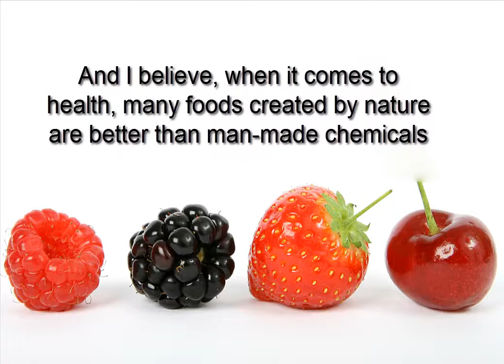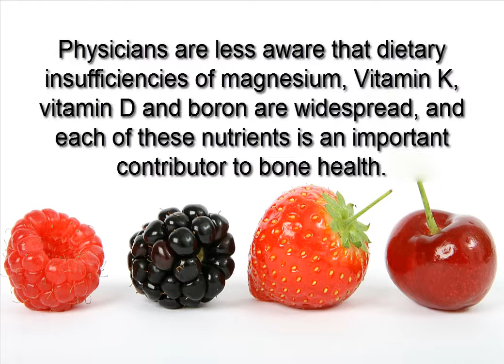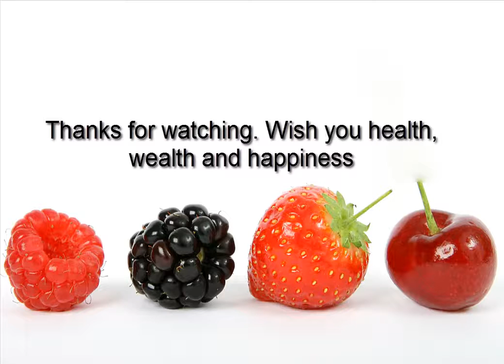Magnesium - Ten important facts about magnesium that you did not know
Importance of magnesium in human health